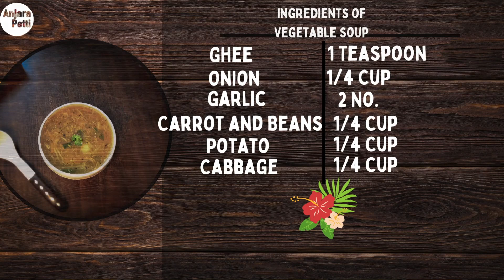Vegetable Soup Recipe Tamil Anjara Petti | ✨ Easy & Delicious Vegetable Soup for Beginners ✨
Packed with fresh and nutritious vegetables, this soup is perfect for a healthy and comforting meal. We will show you the step-by-step process of preparing the vegetables, chopping them, and simmering them to perfection. Whether you are a seasoned cook or just starting out in the kitchen, this recipe is simple and easy to follow. So grab your apron and join us in making a bowl of warm and satisfying vegetable soup.to please. So why wait? Try it out and let us know how it turns out in the comments below! Happy cooking

Ingredients of Vegetable Soup
1 Teaspoon Ghee
1/4 Cup Onion
2 No. Garlic
1/4 Cup Carrot and Beans
1/4 Cup Potato
1/4 Cup Cabbage
1/4 Cup Sweet Corn
3 Teaspoon Pepper Powder
3 Cup Water
1/4 Cup Corn Flour Mix

And Instagram Follow anjarapetti2023 And All Hand Watch Reel videos please Follow My

Happy cooking With  @anjarapetti